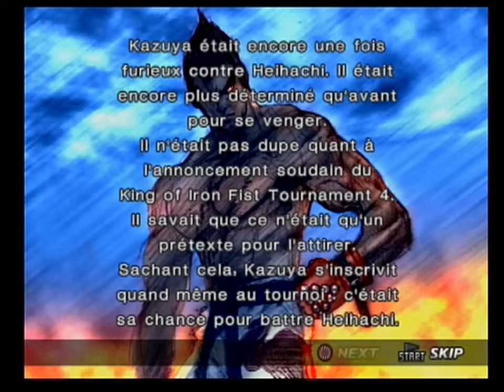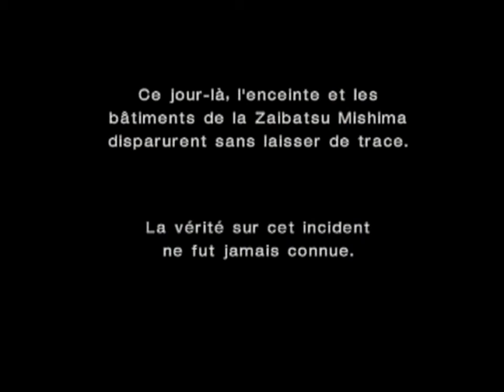Tekken 4 : Kazuya